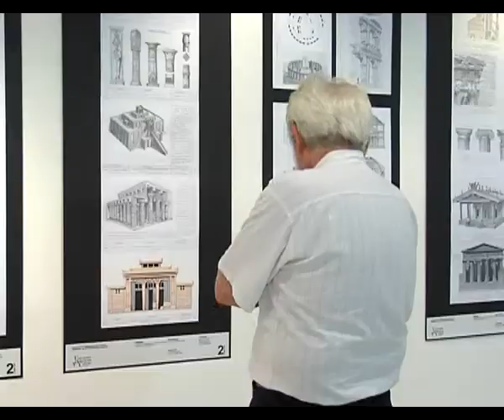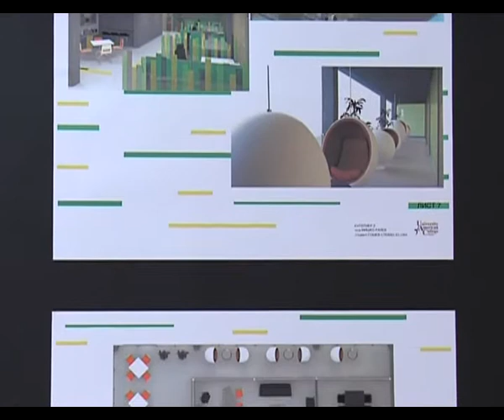Student Exhibition from School of Architecture and Design